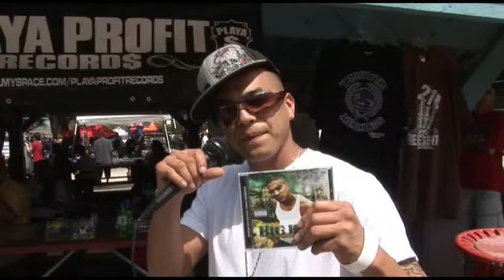Quicky Show - Episode 30 - 2009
Mr. SA Photoz and Frank Whyte break down this weeks events in an edible fashion. Check it out.